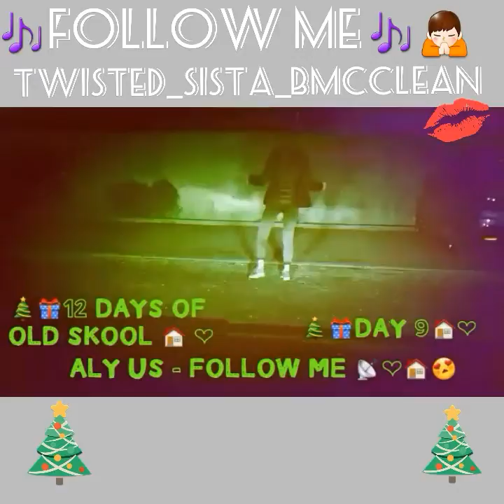ALY US - FOLLOW ME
🏠⏰📰12 DAYS OF OLD SKOOL CLASSICS🎁👟😎🎬🎼🎧❤
(NOVELTY 12DAYSOFCHRISTMAS🎄🎄🎉🎉)
🎄🎁DAY 9 🏠❤ ALY US - "FOLLOW ME"😍 📡 🙏